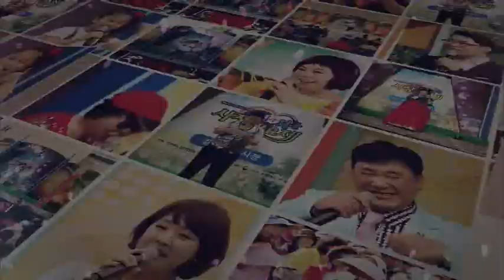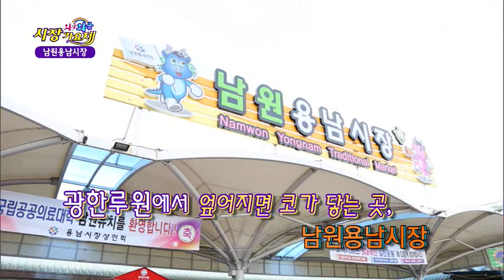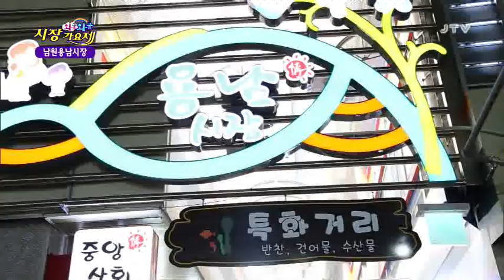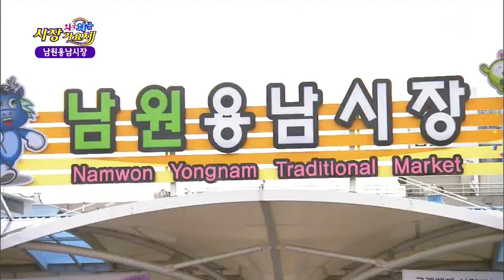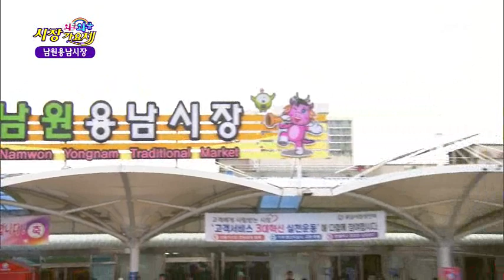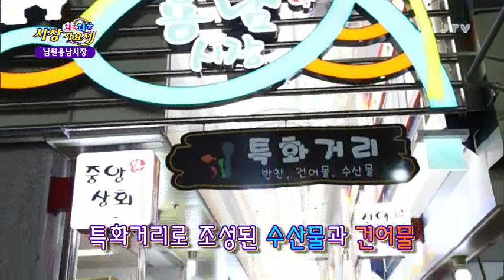[와글와글 시장가요제] 남원용남시장 2018.6.16